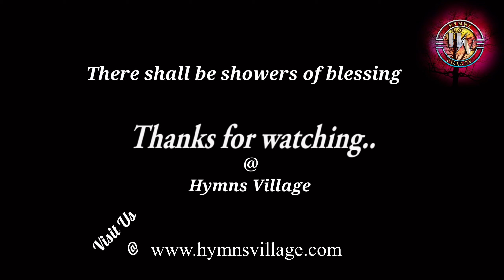There Shall Be Showers of Blessing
Welcome to a heartfelt rendition of the timeless hymn, "There Shall Be Showers of Blessing." Immerse yourself in the uplifting lyrics and soothing melody that celebrate the promise of divine blessings. As the harmonious notes fill the air, let the message of hope and faith resonate within your spirit.
This hymn, with its beautiful verses and inspiring chorus, invites us to anticipate and embrace the showers of blessings that grace our lives. Whether you find solace in the lyrics, seek spiritual upliftment, or simply appreciate the beauty of hymns, this rendition is a poignant reminder of the goodness that showers down on us.
Join us in this musical journey of faith and gratitude. May the lyrics and melody uplift your spirit and bring a sense of peace and reassurance to your day.